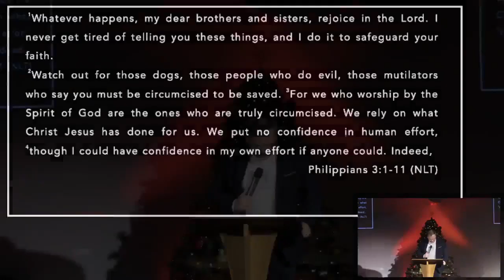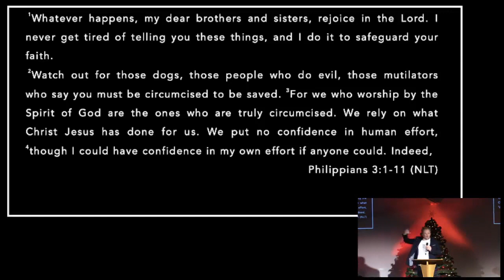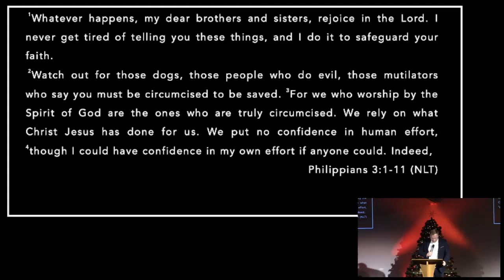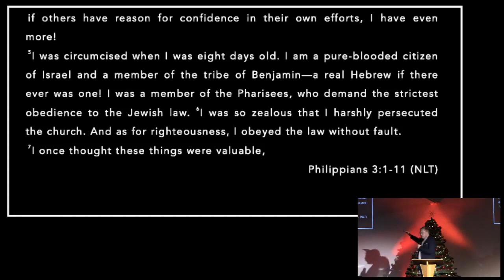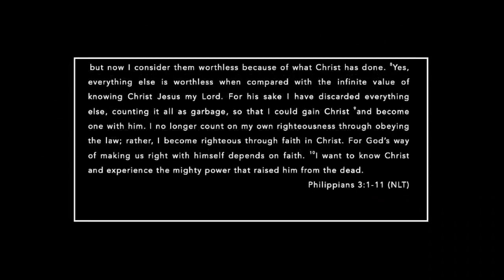Surviving or Thriving Jon Robinson SUN 03 12 23 Suncoast Church UK